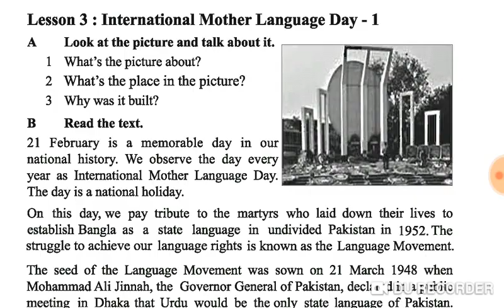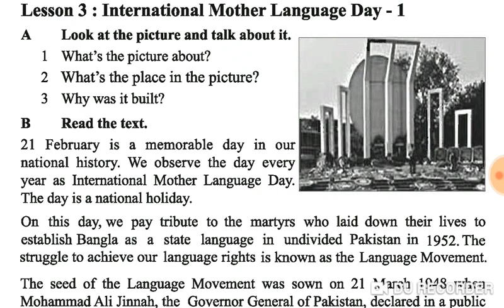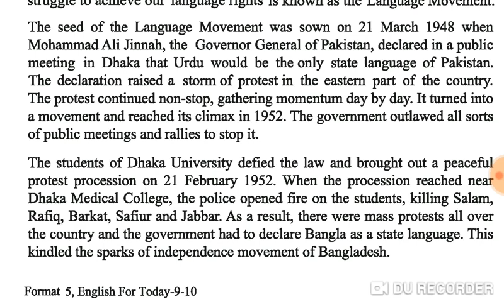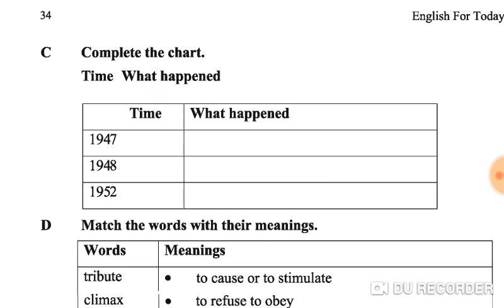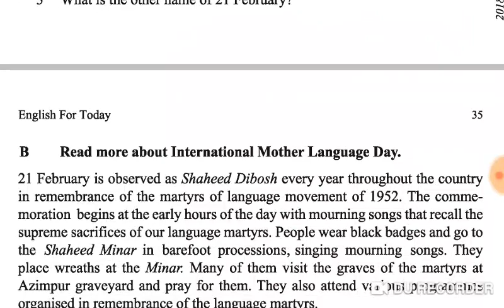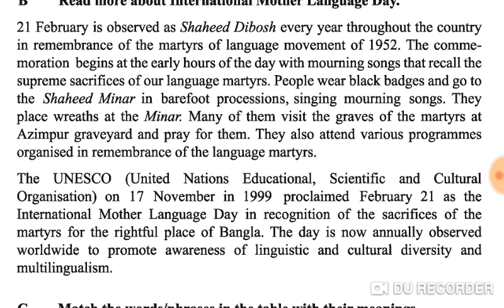10. International Mother Language Day/ Unit-3/ Lesson -3&4/ SSC ENGLISH 1ST PAPER